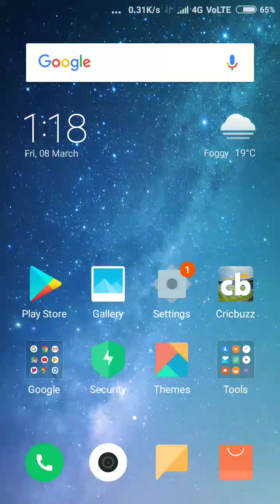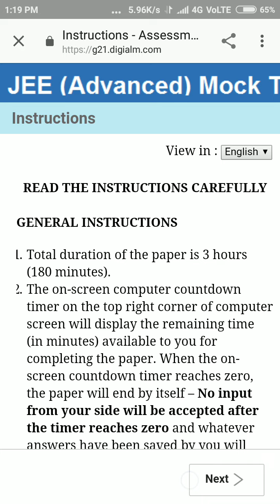How to apply for mock test for jee advance 2019